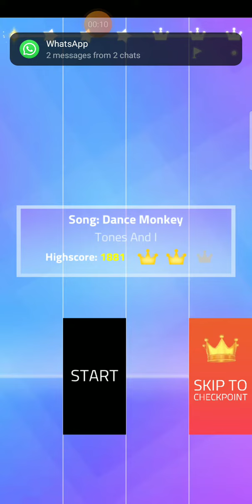July 11, 2022